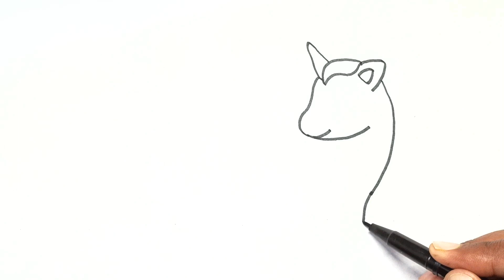Drawing, painting, coloring Twilight Sparkle and 5 more My Little Pony for children